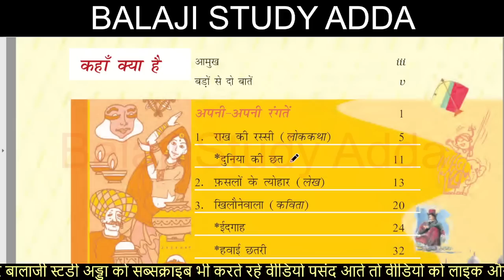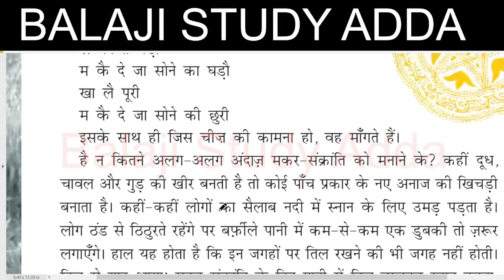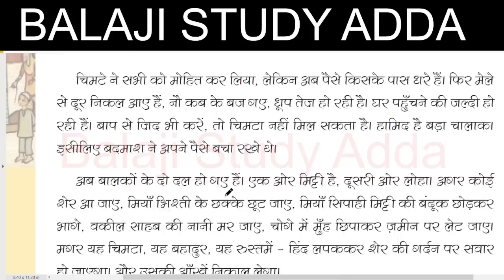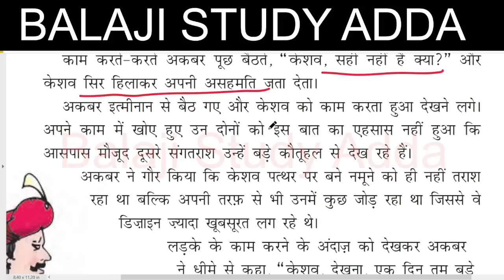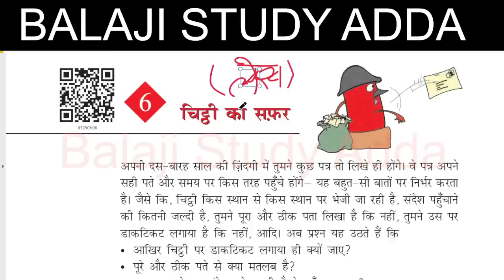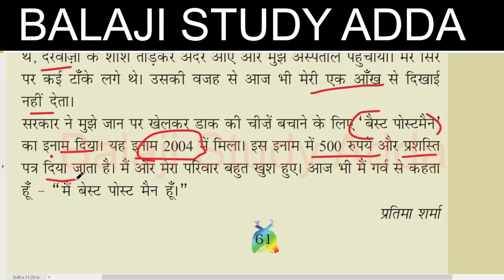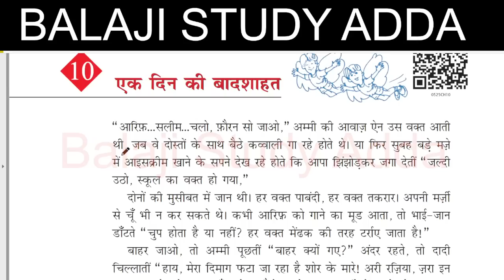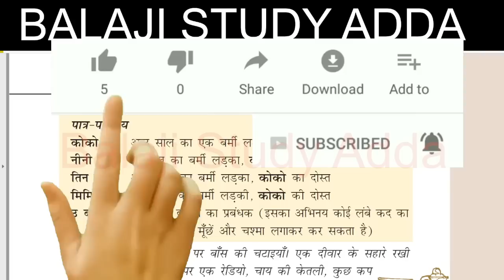Rimjhim Hindi NCERT Book Summary Class 5th for KVS PRT 2023 l Hindi NCERT Rimjhim Summary for KVS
एनसीआरटी इंग्लिश 3,4,5 शोर्ट में
केवीएस पीआरटी 21 फरवरी 2023 फर्स्ट शिफ्ट
KVS MODEL PAPER ALL 180 QUES/ANS
KVS Practice set for PRT
KVS MODEL PAPER for PRT
KVS PRACTICE SET ALL SUBJECT
KVS MARATHON
KVS PRT PRACTICE SET
KVS NEW SYLLABUS BASED PRACTICE SET
KVS MODEL PAPER ALL SUBJECT
KVS PRT PREVIOUS YEAR PAPER SOLUTION
KVS PRT HINDI ENGLISH 2015 PAPER SOLUTION
KVS PRT HINDI ENGLISH 2016 PAPER SOLUTION
KVS PRT 2017 PEDAGOGY PAPER SOLUTION
KVS PRT 2017 MATH PAPER SOLUTION
KVS PRT 2017 RESONING PAPER SOLUTION
KVS PRT 2018 MATH PAPER SOLUTION
 केवीएस पीआरटी 2018 गणित पेपर हल
KVS 2022-23 PRT 2018 SUBJECT SPECIFIC PAPER SOLUTION
KVS PRT 2018 SUBJECT SPECIFIC PAPER SOLUTION
KVS 2022-23 PEDAGOGY PRT 2018 PAPER SOLUTION
KVS 2022-23 PRIMARY VACANCY
KVS PRT VACANCY
KVS 2022 VACANCY ALL INFORMATION